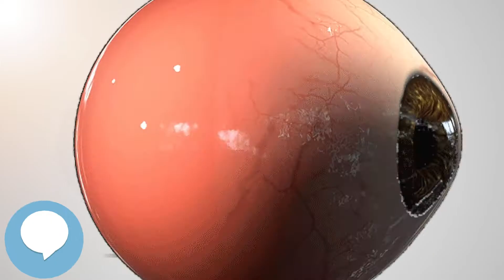Scanning laser ophthalmoscopy (Your EYEBALLS) 👁️👁️💉😳💊🔊💯✅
This video is about "Scanning laser ophthalmoscopy". This video series is something special. We're fully delving into all things everything and all things about the HUMAN EYE!